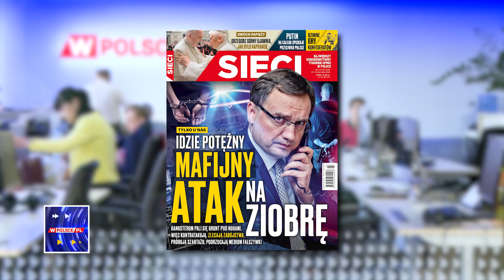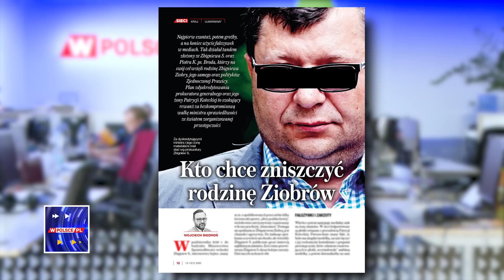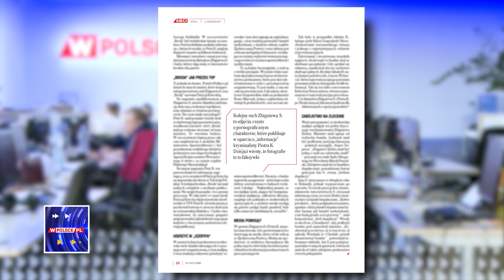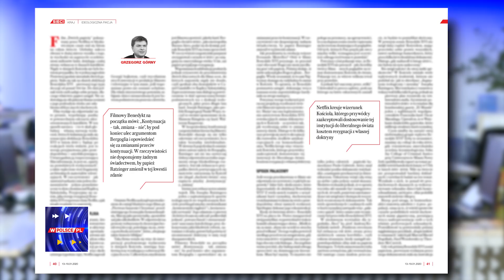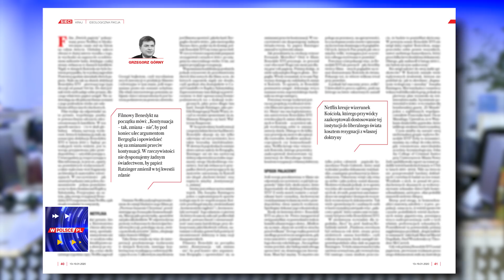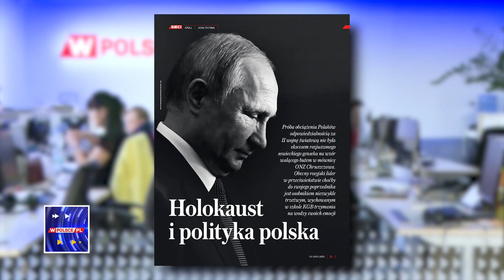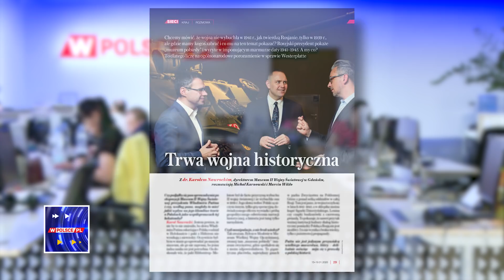"Idzie potężny mafijny atak na Ziobrę" - M. Karnowski przy lekturze "Sieci"